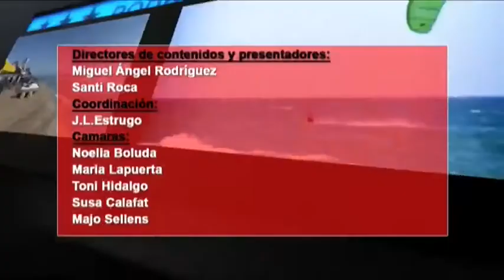2014 02 21 DEPORTES CON R